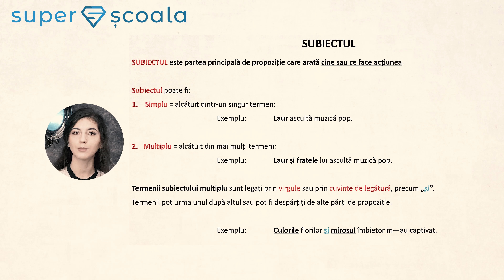Lb. Romana - Clasa a V-a - Substantiv funcții sintactice